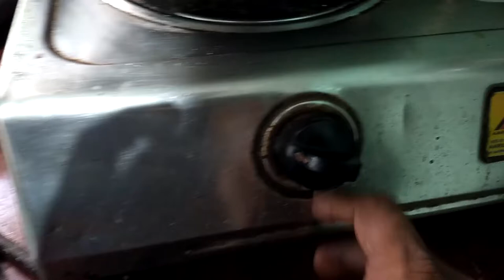Mushroom Besara | ବୋଉ ହାତ ରନ୍ଧା ଛତୁ ବେସର | Mustard Mushroom Curry | Odia Veg Recipe | Odia Vlog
Hello Viewers,
This video is about an authentic veg recipe i.e mustard mushroom which is  also known as mushroom besara. To follow the authentic desi veg recipe please watch the video.

Please Give Suggestions- How To Make Videos Better.

My other cooking recipes are -

4- Home Made Prawn Curry | Prawn Masala | ବୋଉ ହାତ ରନ୍ଧା ଚିଙ୍ଗୁଡ଼ି ତରକାରି | Easy Prawn Recipe |Food Vlog

5- Egg Masala Curry | Egg Curry | Masala Egg Recipe | ବୋଉ ହାତ ରନ୍ଧା ଅଣ୍ଡା ତରକାରି | Food Vlog

Travel Vlogs are-